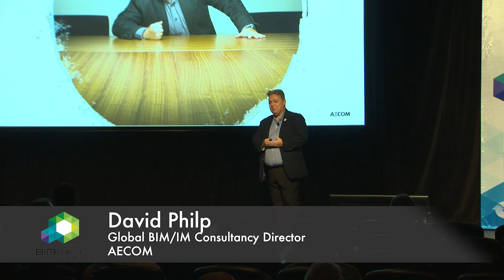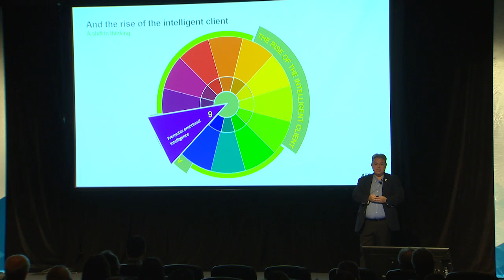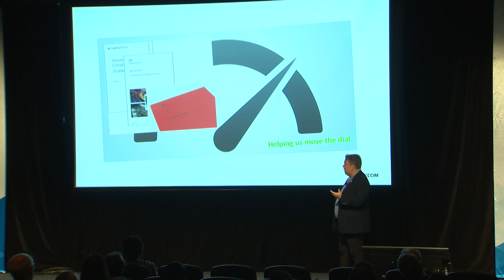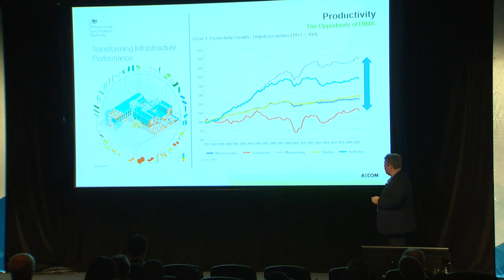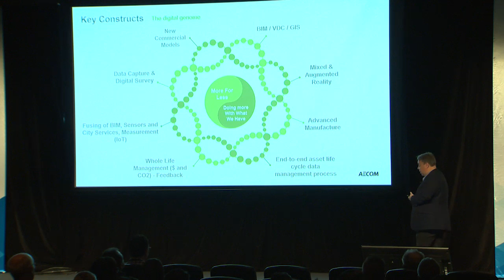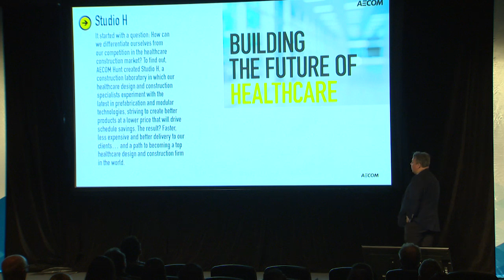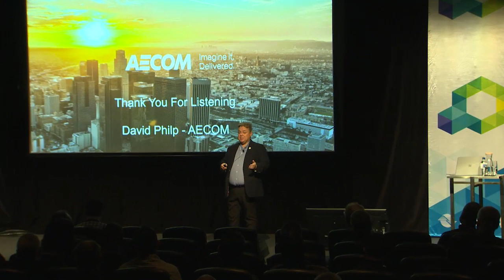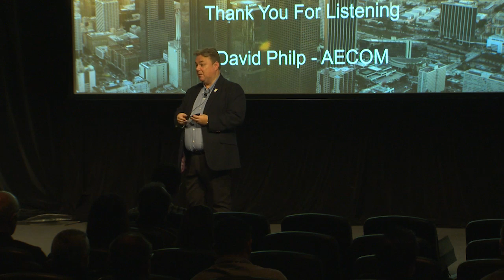Construction Innovation 2018 Forum - David Philp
Keynote Address: BIM in a Convergent and Connected Future

Presented by the Global BIM / IM Consultancy Director of AECOM